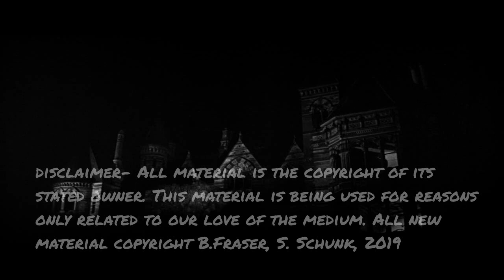Modern Review of "The Haunting" in Black and White: One of the Creepiest Old Movies of All Time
Our modern review of "The Haunting", Robert Wise's 1963 screen version of Shirley Jackson's famous novel and one of the most critically lauded horror films of all time. Featuring a powerful cast headed by the inimitable Julie Harris, it is the archetypal tale of paranormal investigation and has inspired numerous  adaptations of its own. But is this black-and-white film still thrilling and terrifying over 50 years later? Brad and Spence investigate in a special black and white episode!

It's the gay Baby Boomer versus the straight Millennial as they review, rate, dissect, and celebrate movies ranging from iconic classics to cult hits to mostly-forgotten gems of the black and white era. This is Old Movies for Young People.

"The Haunting" (1963) was directed by Robert Wise and written by Nelson Gidding based on Shirley Jackson's novel The Haunting of Hill House. It stars Julie Harris, Claire Bloom, Russ Tamblyn, Richard Johnson, and Lois Maxwell.